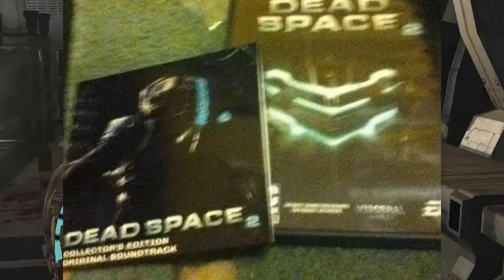Lets Play Dead Space with Dave: "Sexy Space!" Part 21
Dave here with my first single player Lets play.

Please Enjoy my play through of Dead space also I am playing this in the dark with head phones on.

*Please note this single player Lets Play will still be going on but only when Borderlands is not being recorded!*